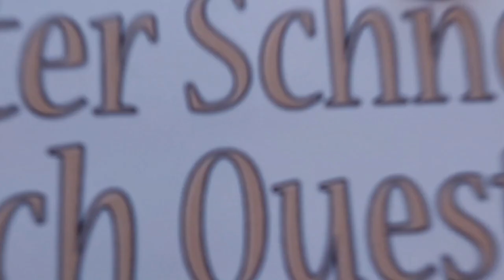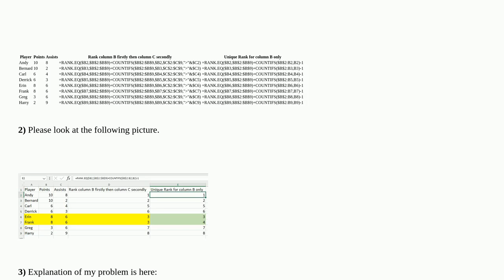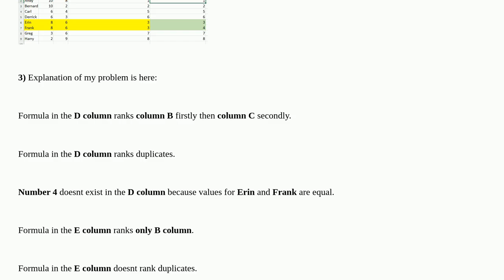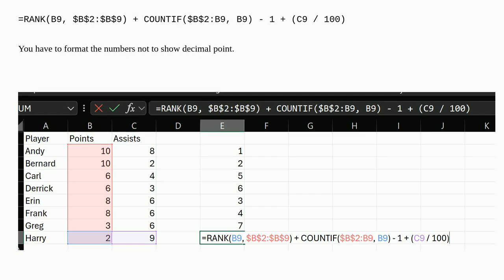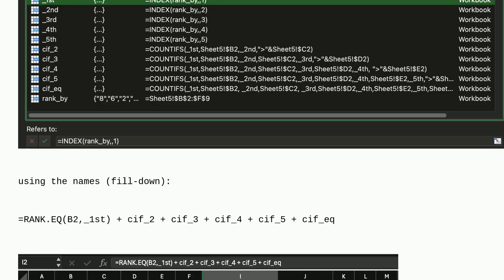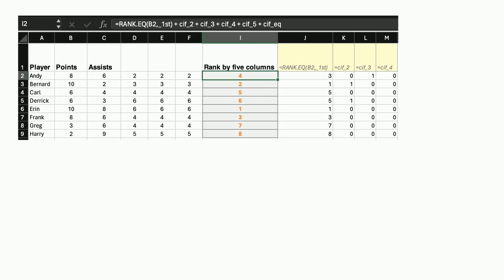How to Rank Items by Multiple Criteria in Excel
A special thanks goes out to the community

  excel